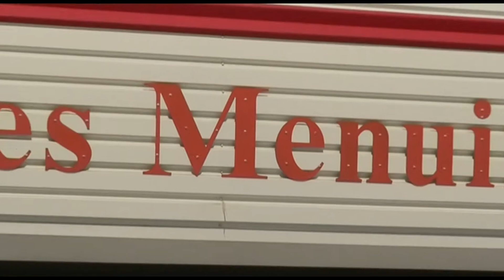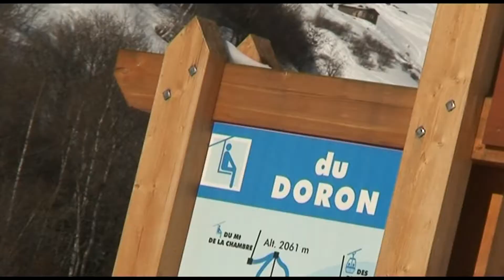Boules de Neige HD